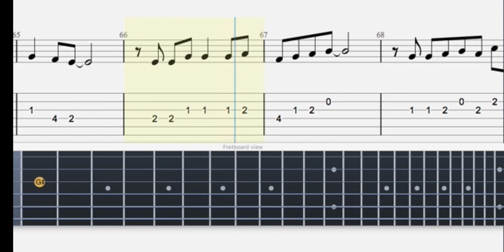Nenjukkul Peidhidum Guitar Tab|Vaaranam Aayiram|Tamil Movie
Hello friends i am sharing a Nenjukkul Peidhidum  complete guitar tab.
listen to the original song and play
If you guys need pdf file let me know i will share